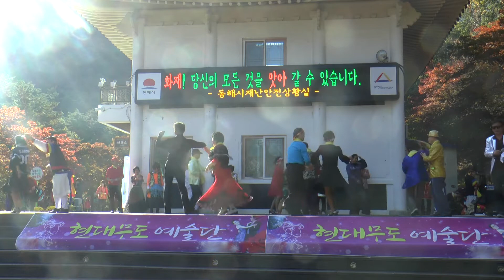현대무도 예술단 (강원도 무릉계곡 야외무대 ~지루박 공연)